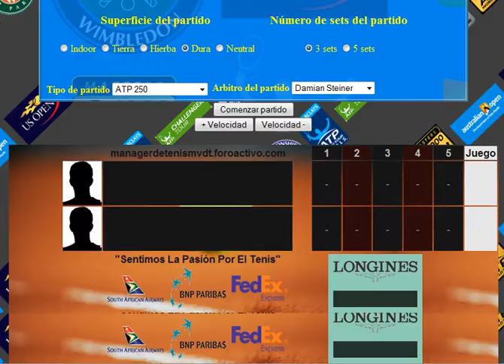Tomic vs Roddick